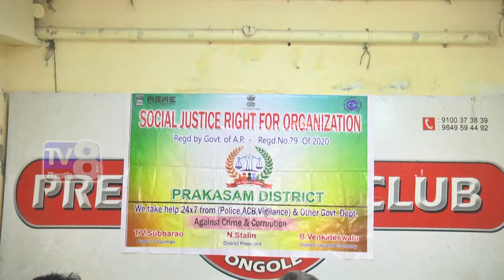ఒంగోలు ప్రెస్ క్లబ్ లో విలేఖర్ల సమావేశం